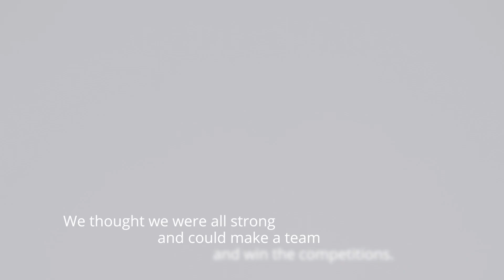The introduction of Team China | AWC Group D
This is the introduction of Team China for AWC, our China team is in Group D, don't miss the match!